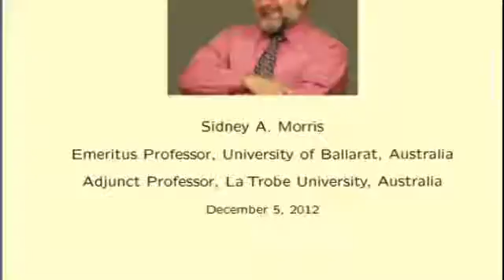Pure Mathematics- الرياضيات البحتة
مالفرق بين الرياضيات البحتة والتطبيقية؟
سوء الفهم للرياضيات البحتة ينتهي هنا ..
الفيديو ملحق لكتاب "Topology Without Tears"
الترجمة: مادة تدريب ميداني 1435
جامعة الملك عبد العزيز- فرع السليمانية